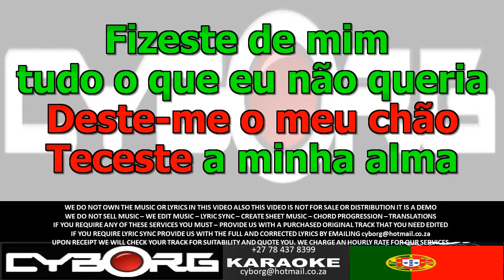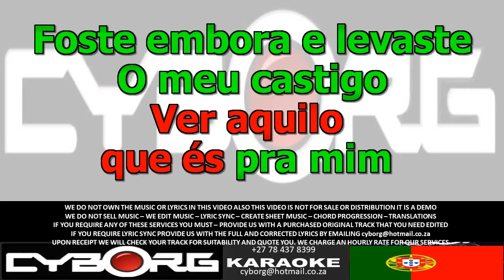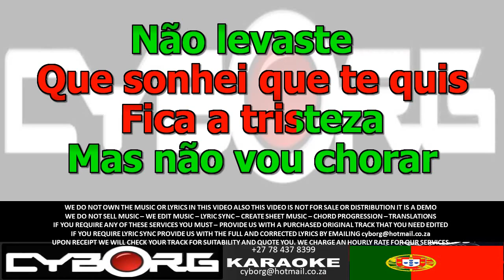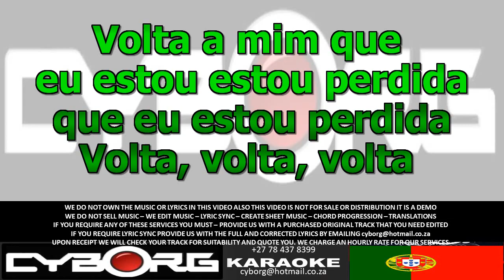FUA - Aurea - Volta (Participação especial António Zambujo) ORIGINAL VOCAL LYRIC SYNC